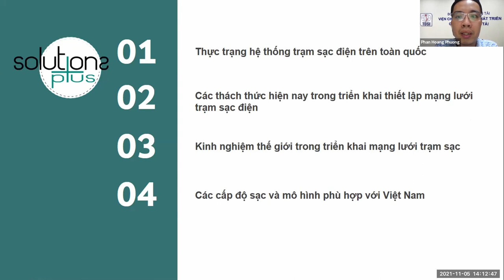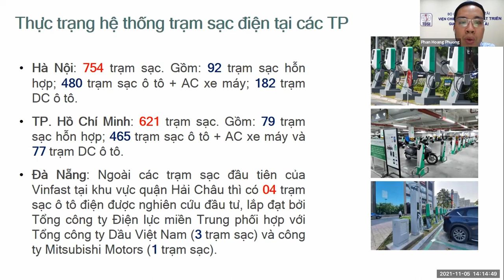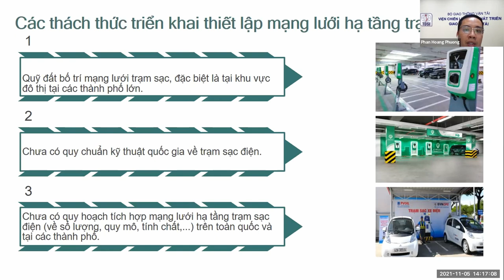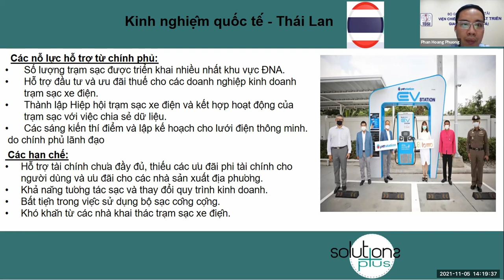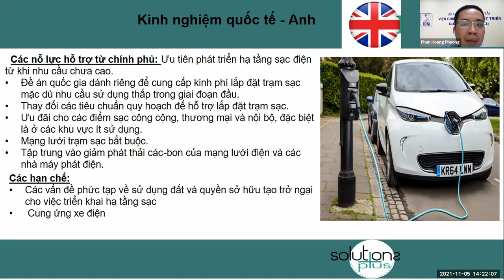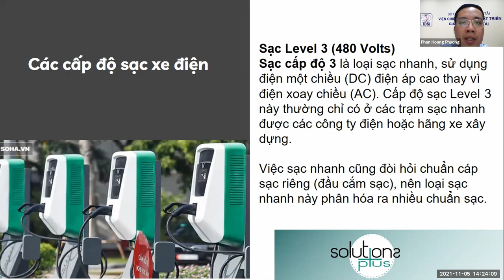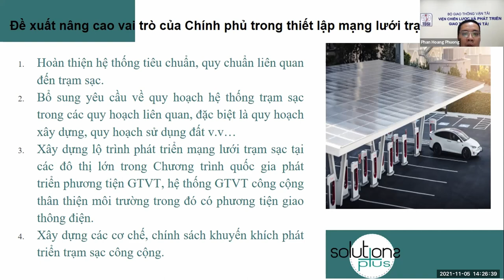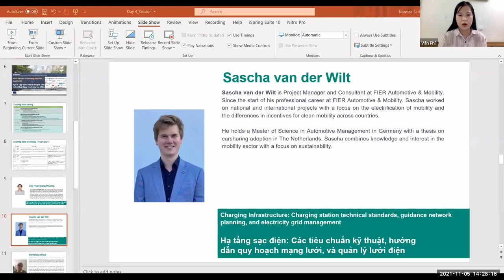Hiện trạng, thách thức và vai trò của chính phủ trong việc cung cấp mạng lưới trạm thu phí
Hiện trạng, thách thức và vai trò của chính phủ trong việc tạo điều kiện và quản lý việc thiết lập mạng lưới trạm xạc điện

Thạc sỹ Phan Hoàng Phương hiện là Phó trưởng phòng Giao thông đô thị và Nông thôn - Viện Chiến lược và phát triển Giao thông vận tải. Ông Phan Hoàng Phương đã có 14 năm kinh nghiệm nghiên cứu, xây dựng chính sách, quy hoạch phát triển giao thông vận tải tại Việt Nam.
Bên cạnh đó, ông  Phan Hoàng Phương đã chủ trì, tham gia và đóng góp cho các hoạt động phát triển tiêu chuẩn kỹ thuật trong ngành giao thông vận tải, phát triển các giải pháp tiết kiệm năng lượng, các sáng kiến thích ứng với biển đối khí hậu và áp dụng thí điểm các giải pháp/sáng kiến này tại một số vùng khác nhau ở Việt. Nam và hỗ trợ NDC ngành giao thông.